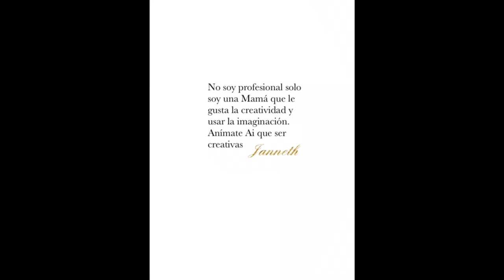ME HICE UNA ALMOHADA #45 NUEVA!!!! DE UNA QUE YA TENÍA ROTA CON UNA COBIJA